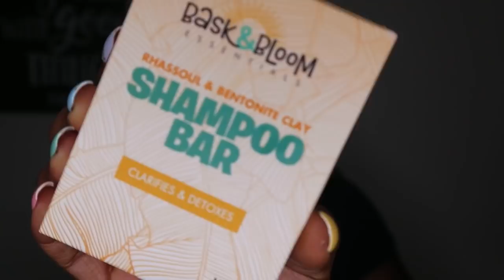Products I HATE From Brands I Love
Not all products are created equal... even from our favorite brands. I just wanted to share with you all products that my hair does not like from brands that I love.

XoXo Nisha

My Hair Facts
* Last Relaxer: May 2014
* Big Chop: July 2015
* Hair Type: Type 4
* Porosity: Low to Normal